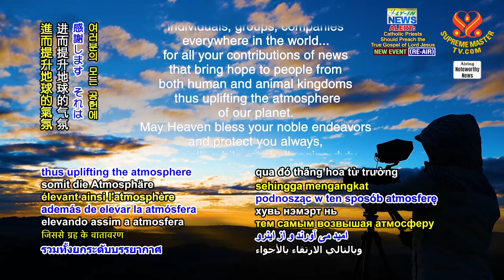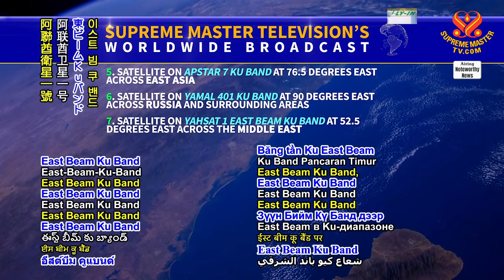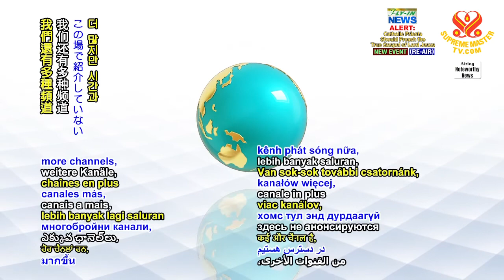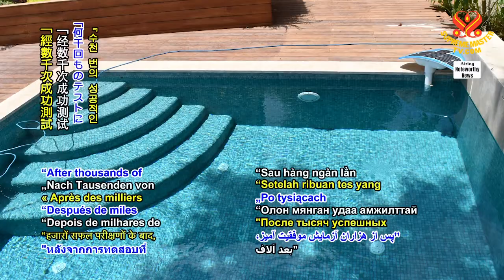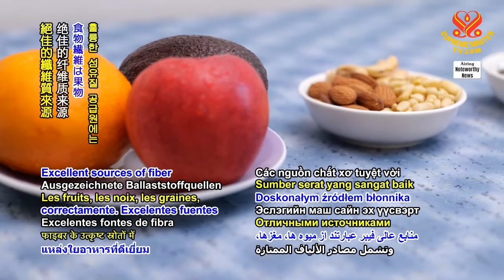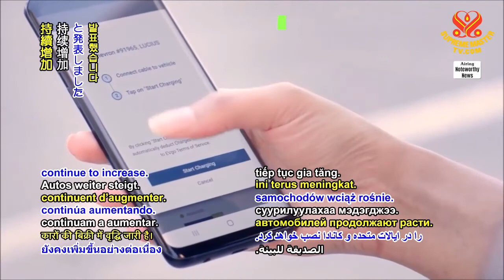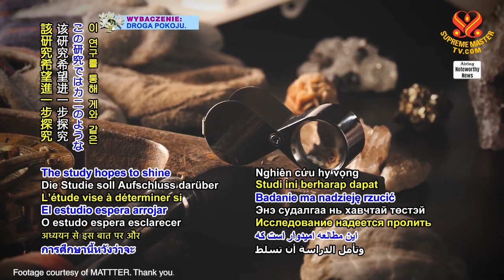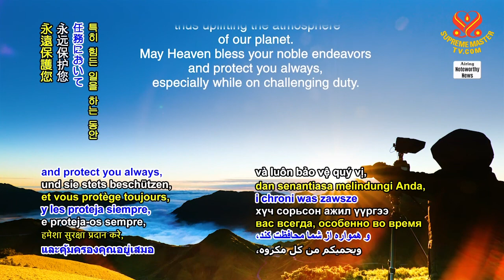1515 Noteworthy News